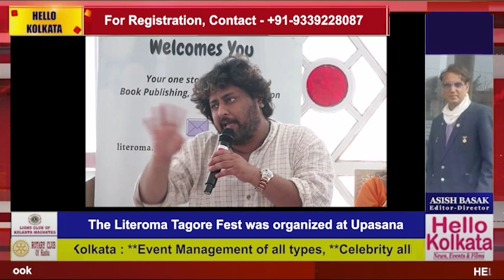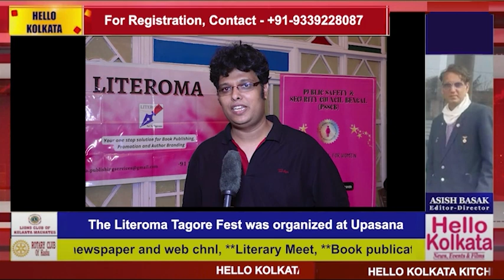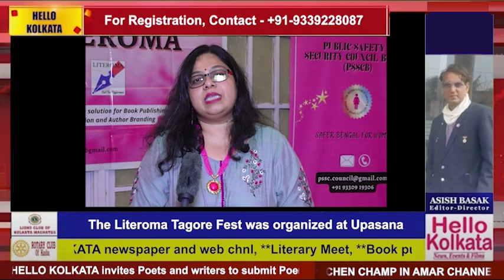Literoma Tagore Fest held on 16 June at Newtown || Special Report- Hello Kolkata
The Literoma Tagore Fest on June 16, 2024, at Upasana Griha, Newtown, was inaugurated by music director Nilayan Chatterjee, RJ Aritra, Kolaj Sengupta and Reetwika Banerjee.
The event featured the launch of books by Literoma authors and latest issue of Culture Flash magazine.
Nilayan captivated the audience with his songs.
 The festival included Literoma Tagore Honour ceremony and CSR initiatives by Public Safety & Security Council Bengal donating mango seeds to partner NGOs. Actor Shoumo Banerjee and Soumitra Basu unveiled the book cover of "Aloukik."
The event concluded with a talkshow on "Tagore and Romance" anchored by Reetwika and Tamal Mukherjee.

HELLO KOLKATA LIVE program is telecast  via various TV Channels.

 Program Direction - Asish Basak, Editor-Director of HELLO KOLKATA.